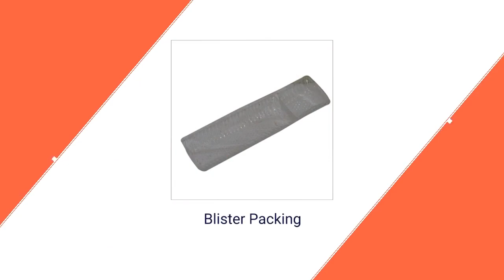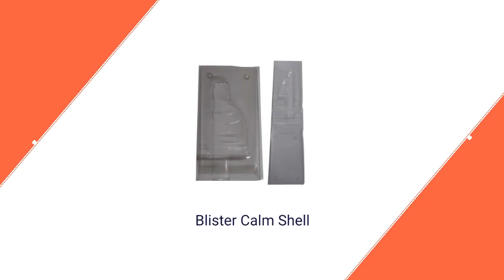Krishna Plastic In Delhi, New Delhi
Manufacturer & Supplier of Blister Packing, Blister Packaging, Blister